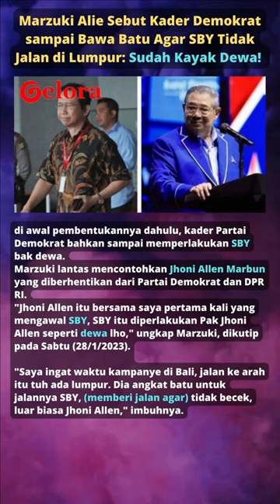marzuki alie : dulu SBY sudak kayak dewa